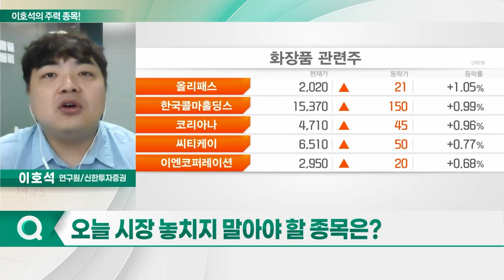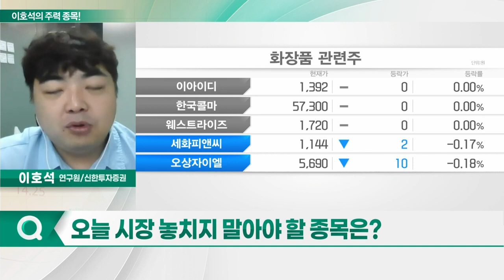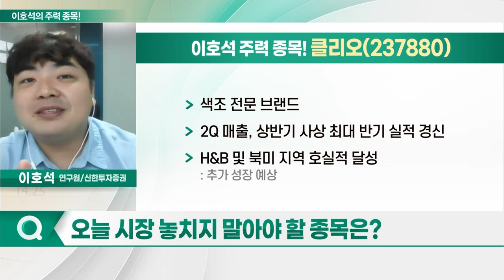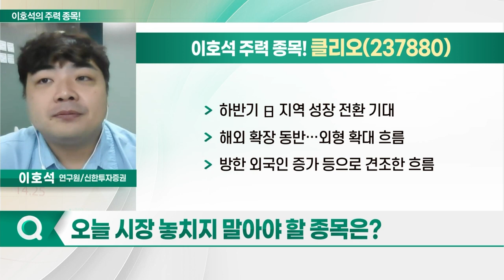아모레퍼시픽, LG생활건강, 한국화장품, 클리오_이호석의 주력 종목 (20230829)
1. 아모레퍼시픽(090430)
2. LG생활건강(051900)
3. 한국화장품(123690)
4. 클리오(237880)

- 설화수·헤라·미쟝센 등 브랜드 보유
- 상반기 매출액 및 영업익 부진
- 하반기 본격적인 실적 개선 전망
- 中 지역 회복 및 북미 지역 고성장 기대
- 친환경 기업 도약 위한 정책
- 탄소중립위 운영 및 폐기물 재활용 자원화

클리오(237880)
- 색조 전문 브랜드
- 2Q 매출, 상반기 사상 최대 반기 실적 경신
- H&B 및 북미 지역 호실적 달성
- 하반기 日 지역 성장 전환 기대
- 해외 확장 동반… 외형 확대 흐름
- 방한 외국인 증가 등으로 견조한 흐름